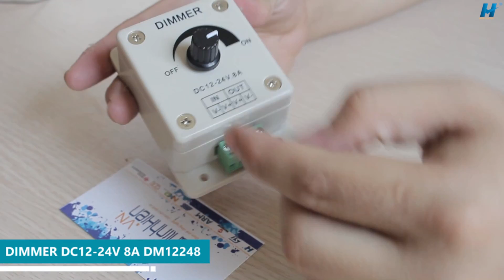DIY #13 | Hướng dẫn chế HỆ THỐNG PHUN SƯƠNG - Mát lạnh như con cá cảnh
Link mua hàng BLK DIY 13 | Hướng dẫn chế HỆ THỐNG PHUN SƯƠNG - Bộ phun sương mùa hè
Kênh youtube Banlinhkien.vn của cửa hàng linh kiện điện tử Minh Hà xin gửi tới quí vị video"Chế Hệ Thống Làm Mát Mùa Hè - Hệ Thống Phun Sương " hệ thống sẽ làm mát cho bạn mà không cần chế điều hòa hay chế quạt làm mát, quạt làm lạnh, mà giá cực ký phải chăng. Để biết thêm thông tin chi tiết mời quý vị truy cập ngay :

- Mua hàng trực tiếp tại chuỗi của hàng Linh Kiện Điện Tử Minh Hà.

ĐĂNG KÝ NGAY Kênh YOUTUBE